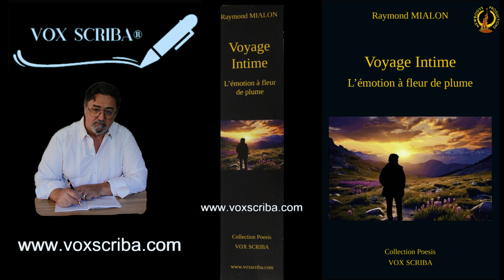pour le Livre Voyage intime:Auteur Raymond Mialon/ /